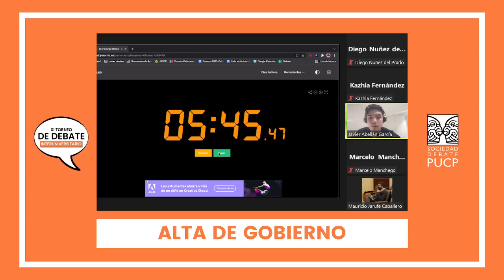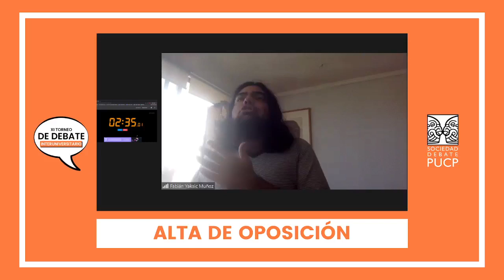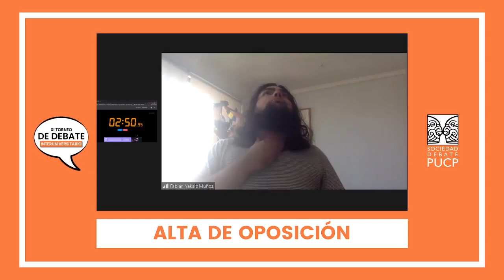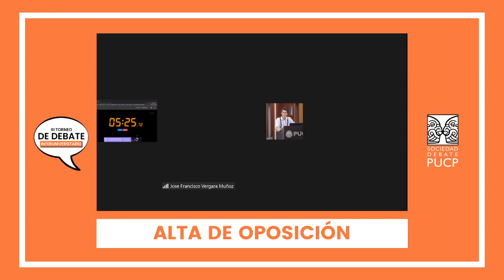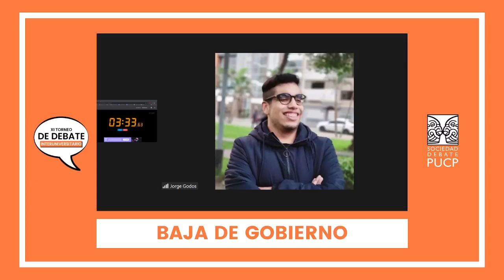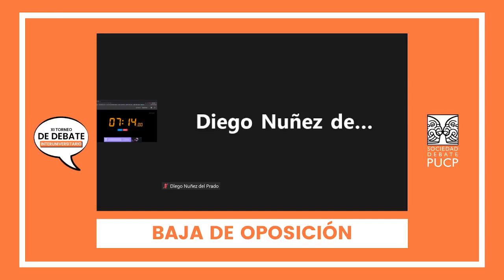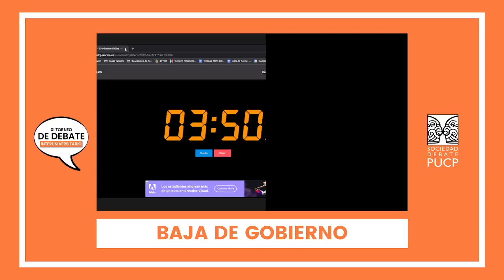Final Todi Masters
(El debate empieza en el minuto 4:50)

Moción: EC, como une artista perteneciente a una población en situación de vulnerabilidad, priorizaría la producción de obras que representen temas relacionados a la opresión que vive su comunidad, en lugar de obras que representan temas relacionados a experiencias compartidas con el público general.

AG: Pucp Brigada Canina (PM: Mauricio Jarufe - VPM: José Vergara)
AO: Carlitos y Tobi, descubriendo los misterios de la gelatina verde (LO: Mateo Cruzatt - VLO: Fabian Yaksic)
BG: La Aldea Deficiente (MG: Jorge Godos - WG: Matti Durán)
BO: Pucp Agachaté y Conocelo (MO: Diego Nuñez - WO: Marcelo Manchego)

Resultados:
Ganador AG (Pucp Brigada Canina)